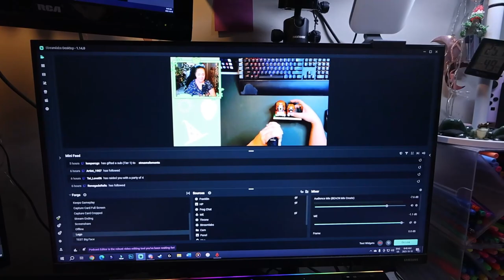building lego, eating turkey & new stream things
Oof, didn't sleep that night. Whoops!

Equipment:
Camera: Canon EOS M50
Mic: Rode Wireless Go
Tripod: Manfrotto MTPIXI-B PIXI Mini Tripod
Editing Software: Filmora